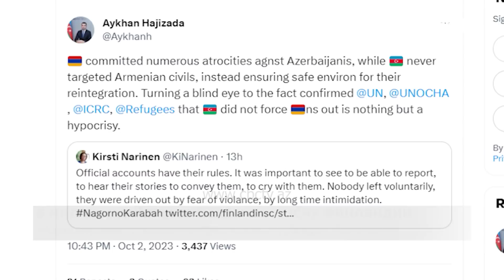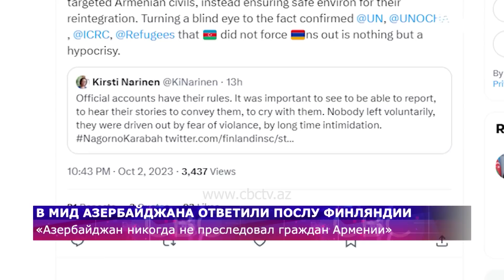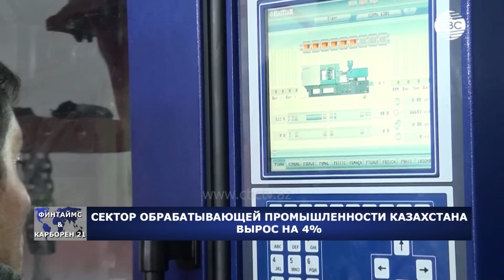Разоблачена ложь сепаратистов/Азербайджанский квартал в Кахраманмараше/Спецоперация в Турции